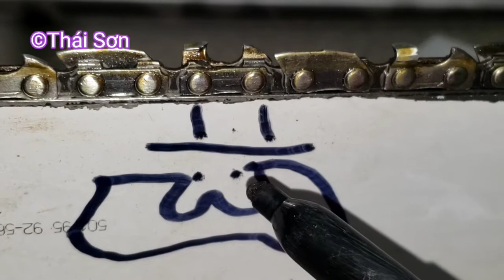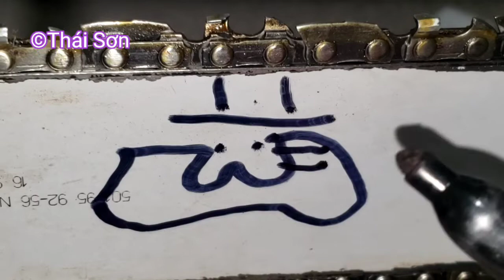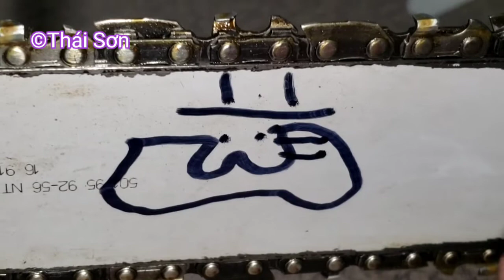Khi Nào Cưa Xích Cần Hạ Hầu -- Mua Cưa Mới Về Có Nên Hạ Hầu Không ?